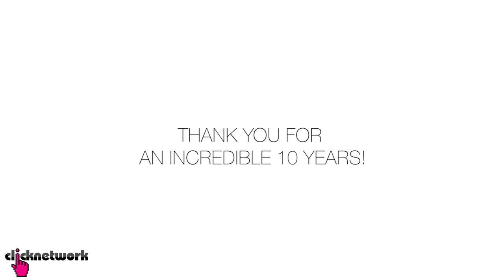CLICKNETWORK 10TH ANNIVERSARY PARTY!!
We recently celebrated our 10th anniversary and what a party it was. Spot familiar Clicknetwork faces from the past decade, along with many of our friends that came to celebrate with us. Thank you all for sticking with us, we love you!!

L'Oreal Paris Makeup
Maybelline
NYX
L'Oreal Paris Skin Expert
Garnier
L'Oreal Paris Hair
L'Oreal Paris Botanicals
Ministry of Print